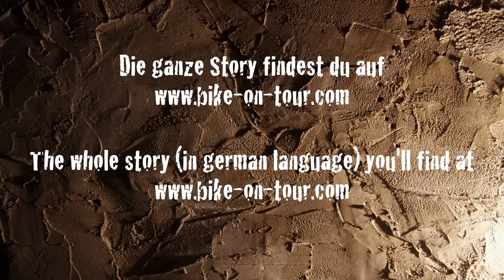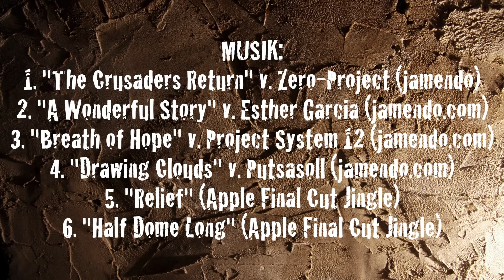Gobi Adventure – Endurowandern Mongolei 2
Zweiter von acht Teilen unserer Enduro-Reise durch die Mongolei mit Probike-Mongolia. Zu sehen ist die Fahrt von Ulaanbaatar bis zum Kleinen Erdmutterstein (Baga Gasrin Tschulu).